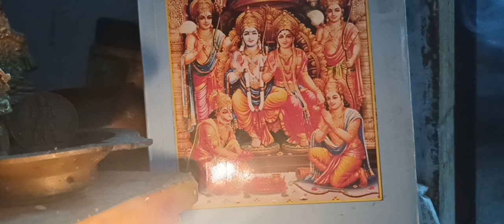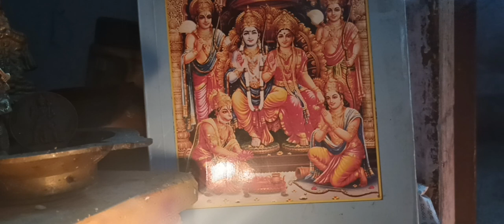శ్రీ శ్రీ శ్రీ వాల్మీకి రామాయణం పారాయణం, బాల కాండ 43 వ సర్గ సమాప్తం. జై శ్రీరామ్ 👏👏👏👏⚘️⚘️⚘️⚘️⚘️🙏🙏🙏🙏🙏